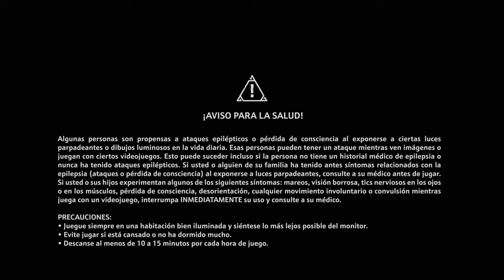Immortals Fenyx Rising [PLAYSTATION5 4K] - #1 - COMENZAMOS LA HISTORIA / Primeros pasos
Comenzamos la historia, primeros pasos e impresiones.

3 SORTEOS NAVIDEÑOS ACTIVOS HASTA EL 15 DE DICIEMBRE DE 2020!!

🔝Sorteo de Twitter.

🔝Sorteo de Instagram.

🔝Sorteo de Telegram.